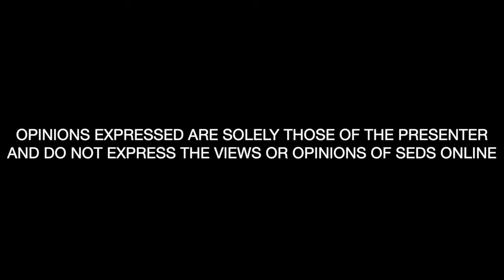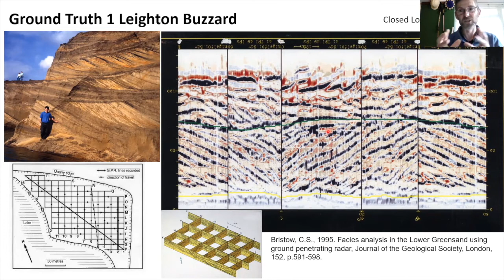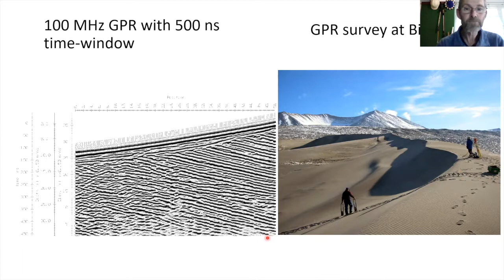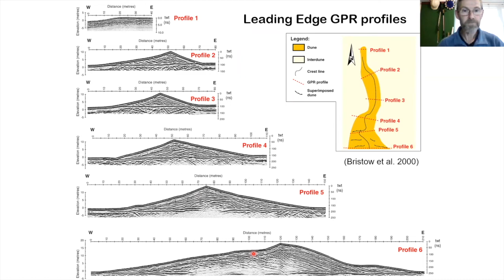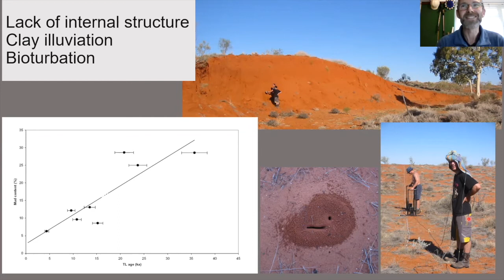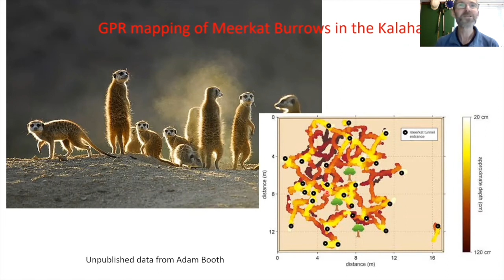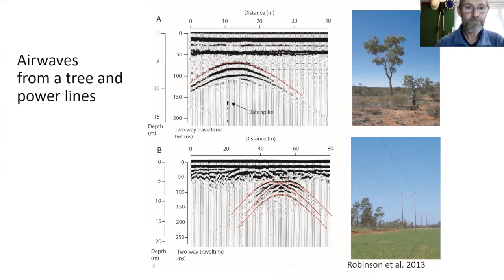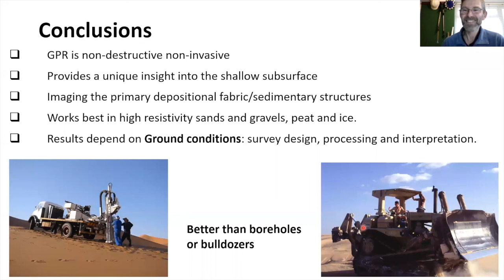GPR Applications in Sedimentology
Ground-penetrating radar (GPR) is commonly used in the search for buried infrastructure but can also be used for local correlation, sand-body geometry, and sedimentary architecture. It provides a high-resolution image of shallow stratigraphy and can be widely applied in sedimentology. This talk will focus on sedimentary applications including examples from a range of different sedimentary environments including rivers, beaches, sand dunes and peat bogs.